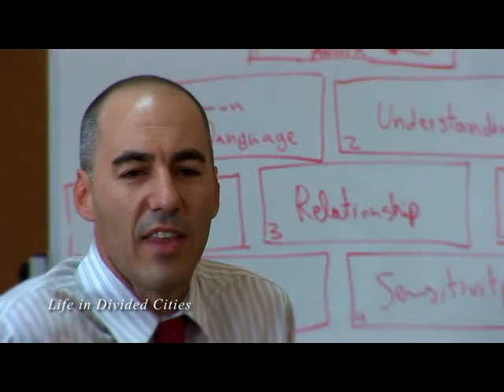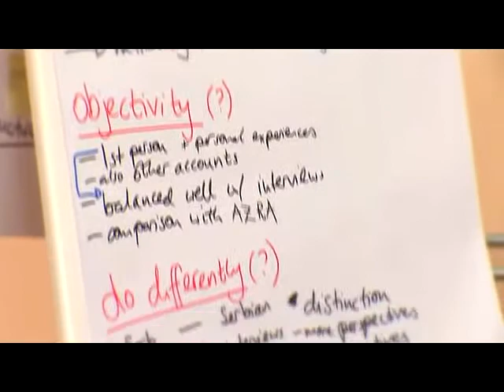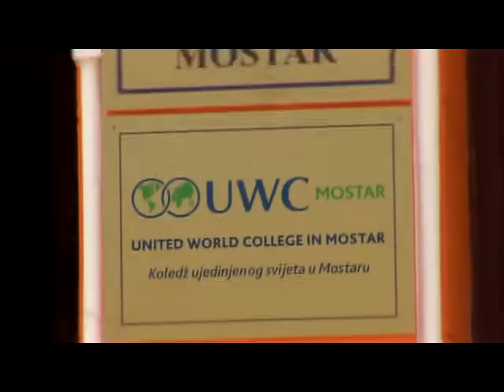UWC Mostar Summer School on Peace and Conflict Resolution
Summer School on Peace and Conflict Resolution,
United World College in Mostar,